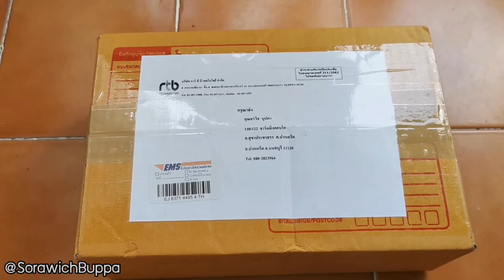กล้องโกโปร 11 ตัวที่ 2,my second GoPro 11 come today, product claim , return good